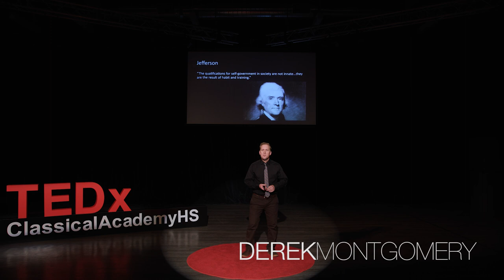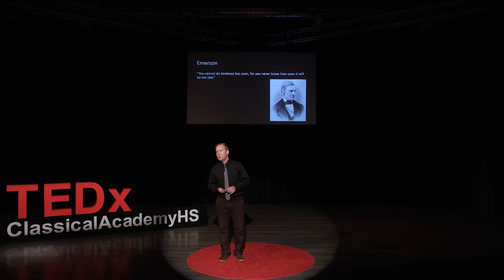The Politics of Personal Relationships | Derek Montgomery | TEDxClassicalAcademyHS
We can disagree politically without attacking each other, right? Derek Montgomery is a high school history teacher at Classical Academy High School. His life also includes family, mountains, music and canines. He believes our country appears to be divided in many ways and our politics over the past few years has bothered him. That concern led him to write this talk—The Politics of Personal Relationships: A Case for Radical Kindness—and he continues to hold out hope that we will reach for our better angels in the way we go about civic life. This talk was given at a TEDx event using the TED conference format but independently organized by a local community.